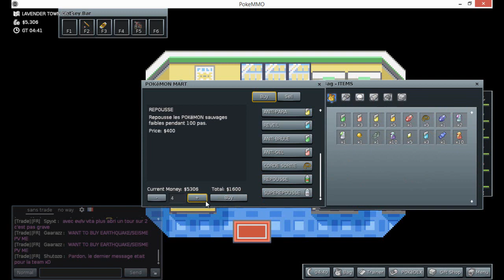pokemmo episode 11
Episode 11 du let's play sur pokemmo, un peu plus court que le précédent ^^ J'espere que vous l'aimerez, n'oubliez pas de liker, de commenter et de vous abonner a ma chaine :)